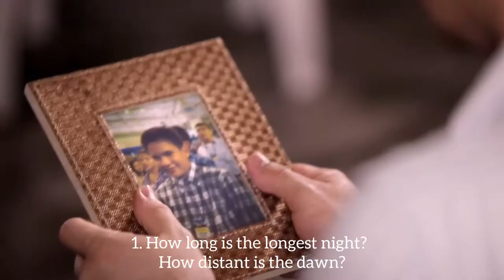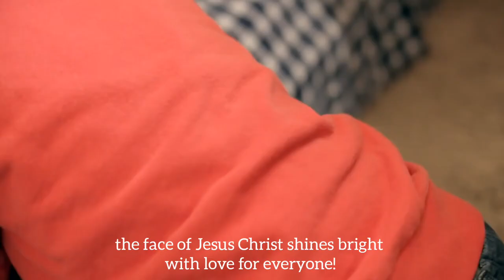How Long is the Longest Night? Jared Bernotski & Cade Johnson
How Long Is the Longest Night?
Text: Linda Bonney Olin
Pianist: Cade Johnson

1. How long is the longest night?
How distant is the dawn?
It seems that time has ceased its flight
and hope for change is gone.
But wait! My God’s strong hand
rules over time and space!
At just the moment God has planned,
all things move into place!

2. How dark is the darkest day,
how black the shadow’s gloom?
The richest colors fade to gray
when joy gives way to doom.
But wait! My God is light!
More vivid than the sun,
the face of Jesus Christ shines bright
with love for everyone!

3. How deep is the deepest fear?
How far can one soul fall?
The chasm’s edge is oh, so near,
so close to claiming all!
But wait! My God has wings!
The Spirit lifts me high
above the pit of fearsome things
to soar beyond the sky!